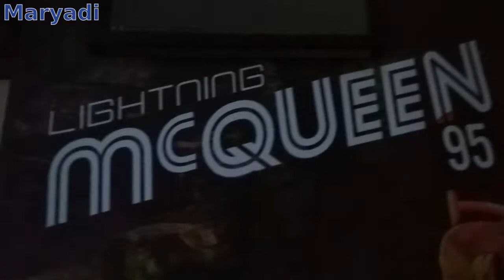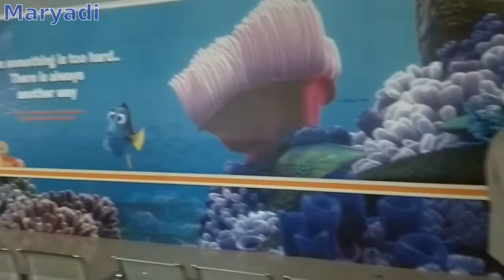Berkunjung ke Lt 4 Gedung Anggrek RSHS Bandung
videonya diambil pas udah sorean, jadi udah sepi...